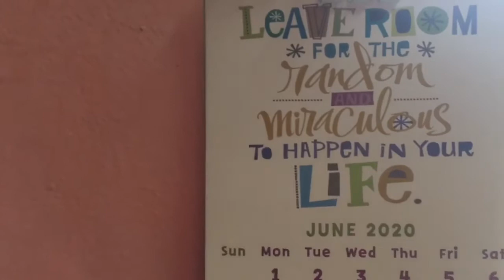Repotting Strawberry Runners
This video will show you another way of planting strawberry runners: planting the strawberry runners on a hanging pot.